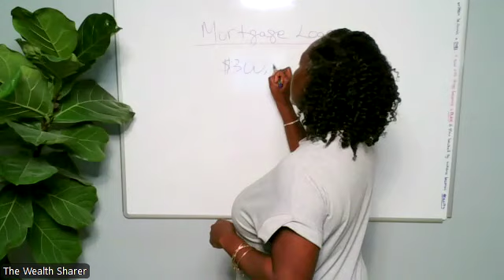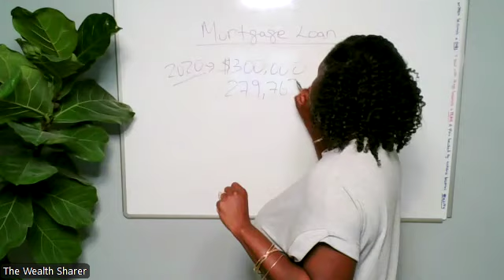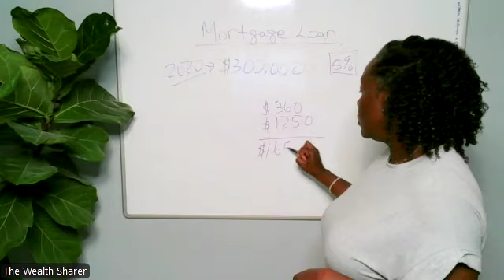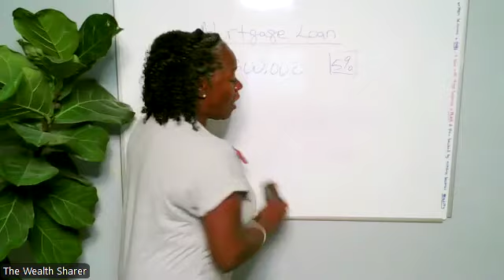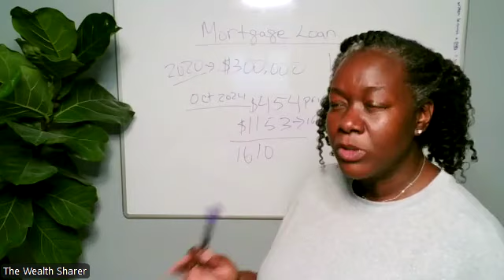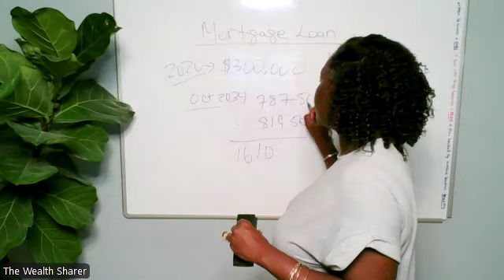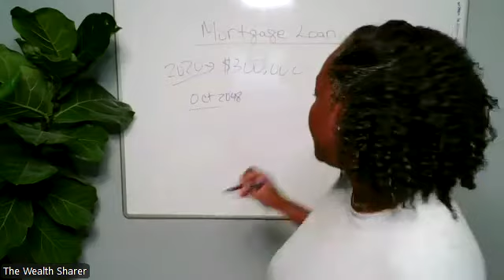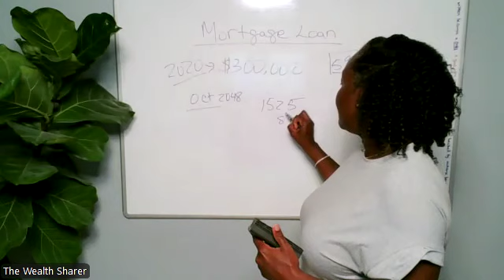What They Didn't Tell You About Your Mortgage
Hey Wealth Sharers,

If this video found you, take it as you are the one in your family to break generational debt. I want to empower you to know all about your mortgage so you can make educated decisions like when it comes to refinancing or paying off your mortgage early. In this video, you will learn all about your mortgage repayment schedule also known as a loan amortization schedule.

Feel free to research a mortgage loan calculator so you can see what your repayment loan looks like or you to log into your mortgage account and pull it up.

When you know better, you do better and my job as The Wealth Sharer is to share wealth for you to build wealth.

I pray you find financial and time freedom.

Take the 30-day affirmation challenge:    • Powerful Money Affirmations - Repeat ...

Terry Black is a Clarity Life Coach, Money Manager and Mindset Consultant focusing on conscious transformations. As The Wealth Sharer, she is incredibly empowered by her clients' transformation to become fully aware of their unlocked potential while setting them on a path to be mindful of their habits.

Working with Executives and Business Owners, her clients have paid off an average of $60,000 of personal debt in six months and more in one year.

Terry has 18 years of corporate Budget Management, Sourcing, Negotiations, Assortment Planning, Marketing, and more. She has served on boards as a Vice-President, Treasury, and held several positions for corporate initiatives within billion-dollar private and public enterprises. Terry is a top negotiator for a billion-dollar private corporation saving multi-millions on contracts and setting processes to hold internal and external stakeholders accountable. She is a mentor to young rising leaders in the Procurement industry and the Founder of a mindset mentoring charity, The Young Wealth Sharers.